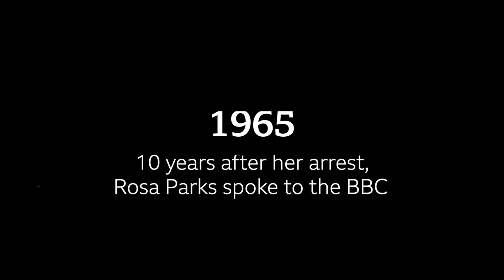Rosa Parks: The 'no' that sparked the civil rights movement | BBC News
On 1 December 1955 Rosa Parks was arrested in Montgomery, Alabama, for refusing to give her bus seat to a white passenger.

The repercussions were swift.

The arrest was not an isolated event but a consequence of the Jim Crow laws, legislation designed to codify racism and marginalise black Americans.

In these exclusive BBC clips, discover how her courageous act of defiance set in motion a chain of events that ended segregation in the US, but at a personal cost to Parks herself.

This video is from 'In History,' which uses the BBC's archive to explore historical events.